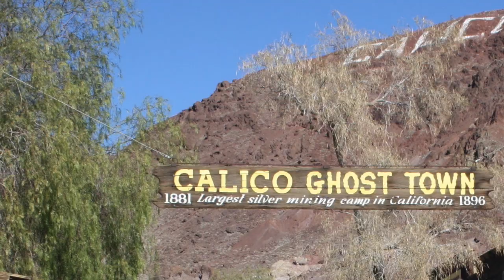Odessa Red, Victorian Lady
A casual interview with Odessa Red; costume judge, award-winner, entertainer, and historian.

***Correction: Change my comment "Indian infested lands" to "Indian inhabited lands." ***

Special thanks to Arizona Red and Dirty Dan for helping with the filming.